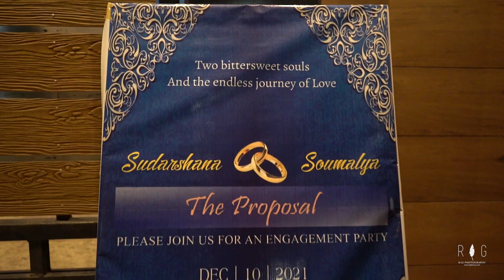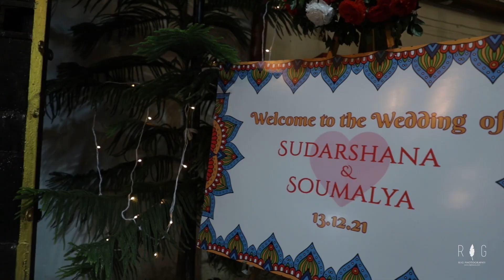Best Bengali Full wedding Video, Sudarshana & Soumalya, Full Cinematic Wedding Video RIG PHOTOGRAPHY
Here we are presenting the awesome Cinematic Full Wedding Video of the beautiful Couple Sudarshana × Soumalya

➤ FOR PREMIUM WEDDING - FILMS & PHOTOGRAPHY
➤ WE SERVE ALL OVER THE GLOBE 🌎✈️

Rig Photography - Best Wedding Team of Kolkata

Capturing Moments, Creating Stories
Rig Photography
India